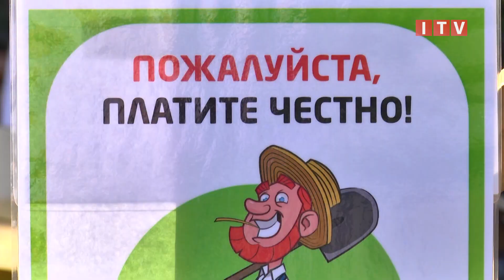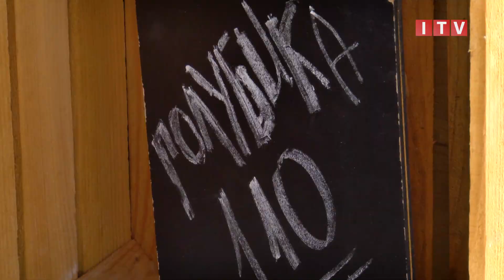Марафон вітамінів: малина та лохина в рамках проекту "Фермери Планети Пластик"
Вже третій рік поспіль у нас триває проект
Цього разу фермери, з якими ми співпрацюємо, привезли малину та лохину.

Події розгортаються за традиційною схемою. Тут все на довірі – продавців немає. Ідею таких ярмарків з самообслуговуванням ми підгледіли в Європі і вирішили втілити в життя у себе на підприємстві.

А для співробітників Planeta Plastic це чудова нагода отримати свіжі і екологічні ягоди за дуже привабливою ціною, з доставкою на робоче місце і заощадити гроші і час.